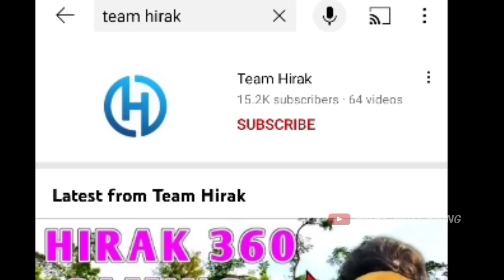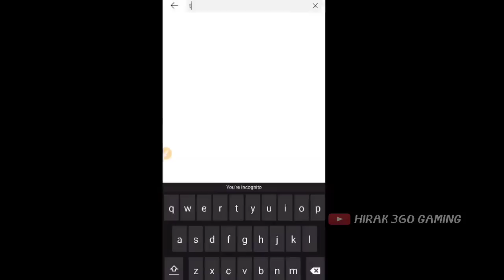Free fire Big Update || Free fire new event | FF new event bangladesh server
hero 360 gaming
magic cube mission free fire
free fire new event bangla
magic cube daily mission
how to complete magic cune mission
magic cube free
how to get magic cube from light fest event
magic cube fragment
50x magic cube fragment
ff magic cube
boom gaming ff new video

12 টার আপডেট Free Fire
১২ টার আপডেট Free Fire
12 Tar Update Free Fire

Top Tag:

free fire
new event
free fire

YouTubers:

1)hirak 360 gaming 2)mr triple r 3)itz kabbo 4)plus fire bangla 5)gamer arup 6)trkf gaming 7)noyon gamer 8)sra gaming 9)boom gaming ff 10)oyo gamer 11)2f lol gamer 12)gaming with talha is back 13)roxman gaming 14)gaming with zihad 15)toss bangla gamer 16) saad gaming 17)desi pola 18)roasted gaming yt 19)free fire bd official 20)sohan x gamer